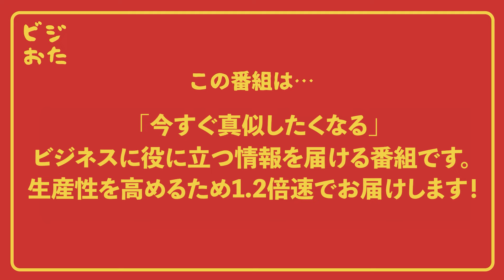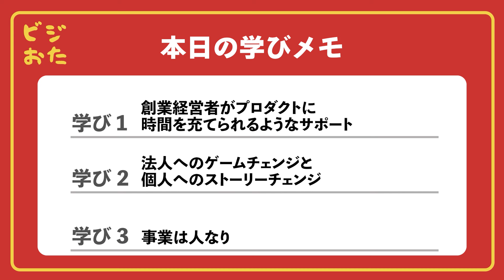【後編】JAFCO坪井一樹/JAFCOの新企画！挑戦の舞台裏と経営者の物語に迫る「スタートアップの壁」とは？/ビジおたch vol.168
・note：マネジメントの進化を探求する『マネプロ』

【目次】
00:00 オープニング
00:34 フェーズごとの具体的な課題と提供している支援
05:18 ジャフコでの新たな企画について
11:55 著名人への取材・インタビューを始めた経緯
15:21 今後の展望
17:17 最後に伝えたいこと

▽坪井　一樹　ジャフコ グループ株式会社 ビジネスディベロップメント部 HRBP プリンシパル
組織人事コンサルティングファームやIT系スタートアップ企業での勤務を経て、HRBPとして、組織開発・人材開発を中心とした戦略人事を実践。事業が社員数100名・売上100億から3倍に成長するまでの組織づくりに従事。
2018年にDeNAへ入社後は、エンタメ領域のゲーム事業を軸にHRBPを担い、HRBPに関する社外発信もフルスイング。note記事は累計5500スキ突破。
HR Japan Summit 2年連続登壇など講演多数。JAFCOでは、HRBP・エグゼクティブコーチとして投資先のバリューアップを支援。

▽森謙吾　ハイマネージャー株式会社　代表取締役CEO
慶應義塾大学法学部を卒業後、PwCコンサルティング合同会社に入社。人事コンサルティング領域に従事し、製造・小売・通信・金融等の大手企業に対して、人材マネジメント戦略策定および人事制度構築、役員報酬設計、残業削減・退職率低下、などのプロジェクト実績を有する。
現在はハイマネージャー株式会社を創業し、ハイブリッドワークでの組織のエンゲージメントやパフォーマンス向上を支援する、パフォーマンス・マネジメント・プラットフォーム「HiManager」の提供およびマネジメント・人事評価に関するコンサルティングを行っている。
一般社団法人ピープルアナリティクス＆HRテクノロジー協会 研究員。